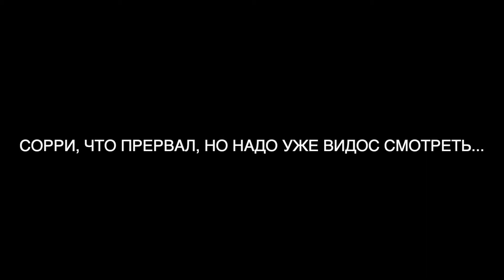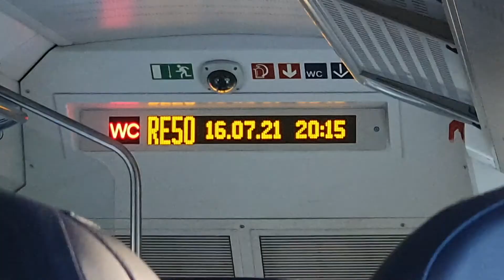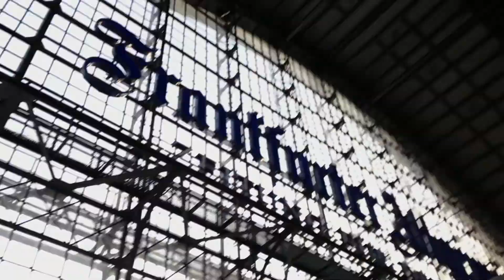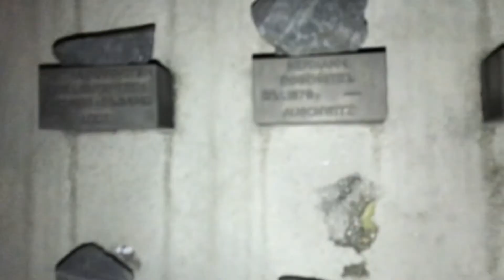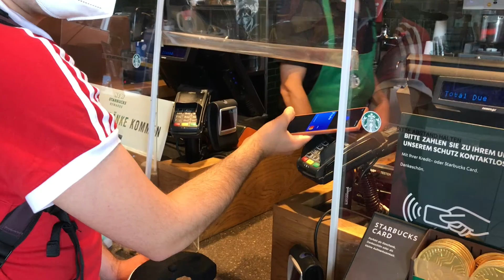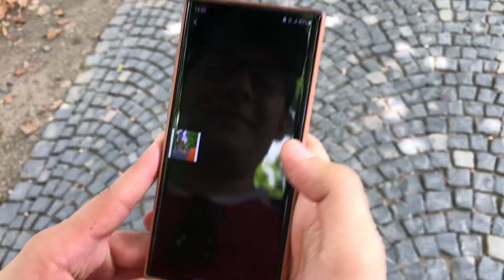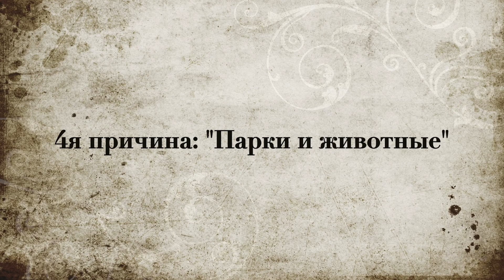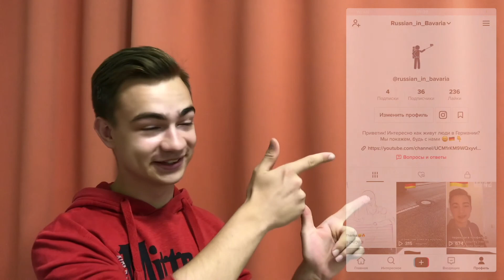Влог. Франкфурт - Большой выпуск. 4 Причины посетить Франкфурт.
Предлагаем оставить рутину и пуститься с нами в путешествие к криминальному и финансовому центру Германии.
Что в нём необычного? 4 Причины посетить город Франкфурт.

Я и Филипп пустились в путешествия по самым большим городам Германии.